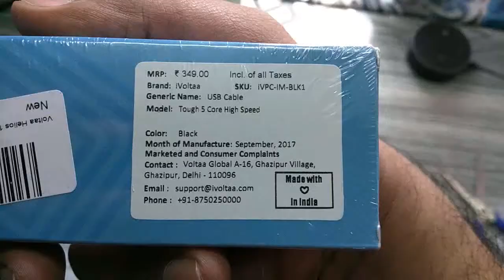Unboxing Indian made Micro USB Cable (iVoltaa Helios 1m)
This is an unboxing video of (made in india) iVoltaa Helios 1M Micro USB Cable for Samsung LG Xiaomi Vivio Coolpad Nubia Nexus Sony Lava Micromax Intex Oppo XBOX One PS4 Powerbank GPS (Black)